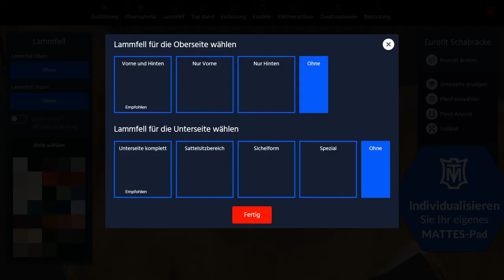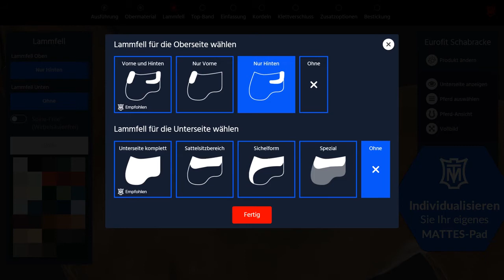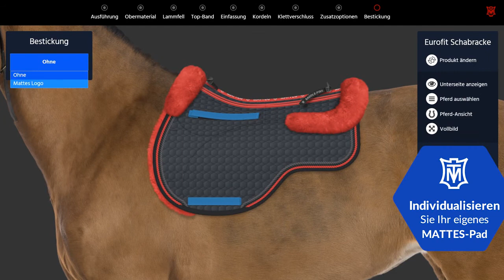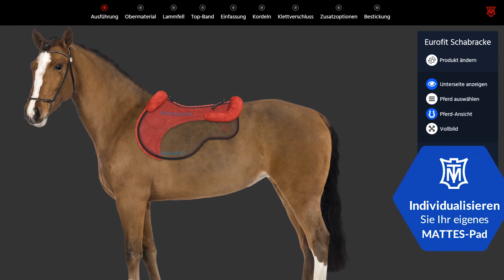Mattes configurator - Our Saddlery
At Our Saddlery, we offer a variety of girths and half pads by the exclusive brand Mattes. Mattes offers several models.

In this video, the configurator is explained.

Do you have any further questions after watching this video? Want to have a look at our Mattes assortment?